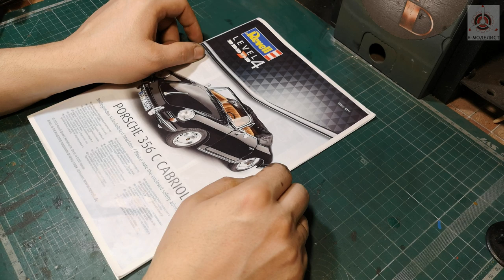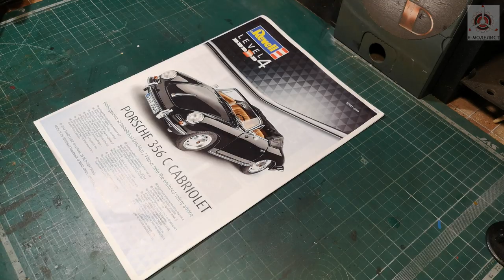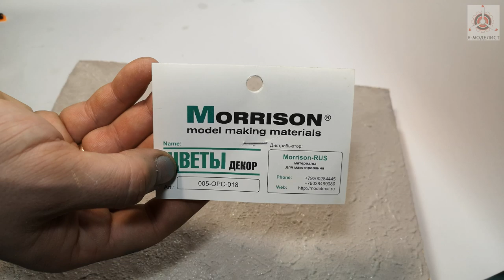ДИОРАМА с Porshe 356 "КРАСИВОЕ СЕЛФИ"/ULTRA REALISTIC diorama "Beautiful selfie"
Очередная диорама с автомобилем и на этот раз красивое селфи с Porsche 356 C Cabriolet от фирмы Revell.Процесс создания диорам в группе / Another diorama with a car, and this time a beautiful selfie with a Porsche 356 C Cabriolet from Revell Процесс создания диорам в группе